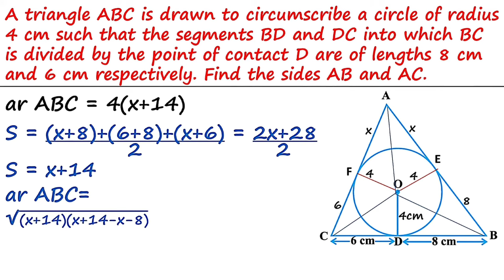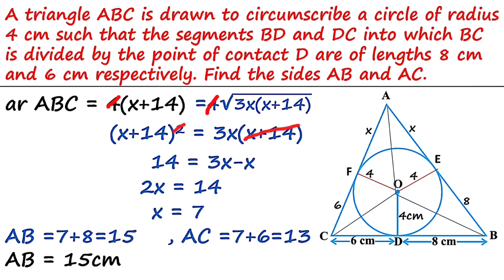Class 10th Math Exercise 10.2 Q12 | A triangle ABC is drawn to circumscribe a circle of radius 4cm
A triangle ABC is drawn to circumscribe a circle of radius 4cm such that the segments BD and DC into which BC is divided by the point of contact D are of lengths 8cm and 6cm respectively. Find the sides AB and AC.